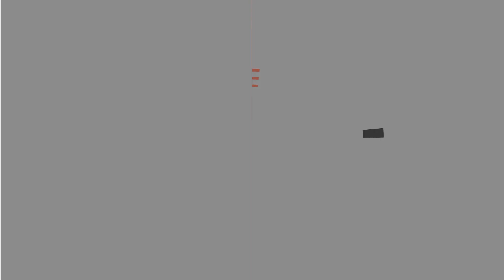Duikers redden te water geraakte automobiliste bij Tussenring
Een automobiliste is woensdagochtend rond 11:30 te water geraakt bij een eenzijdig ongeval op de Tussenring.